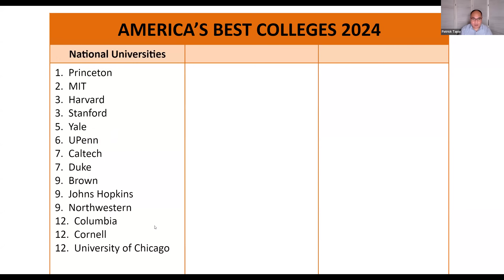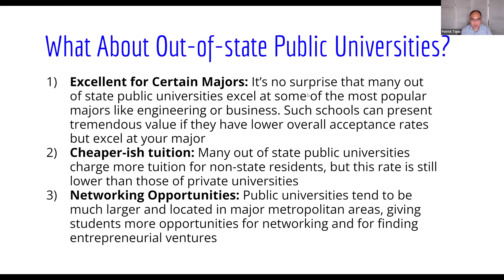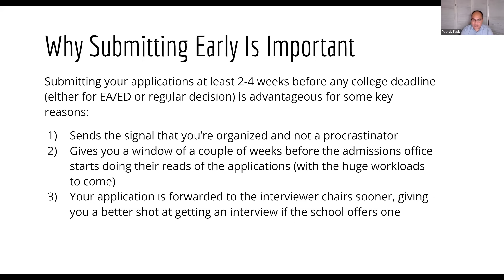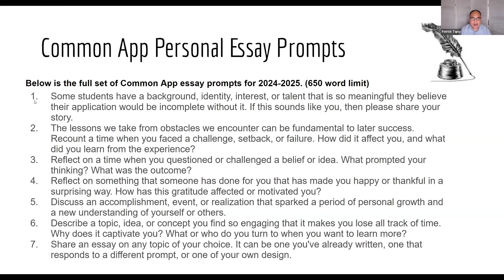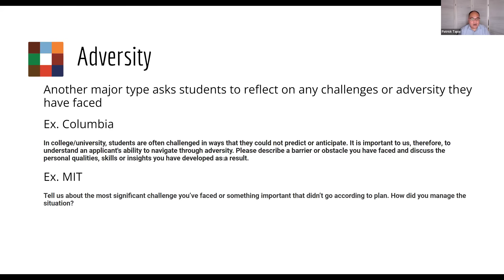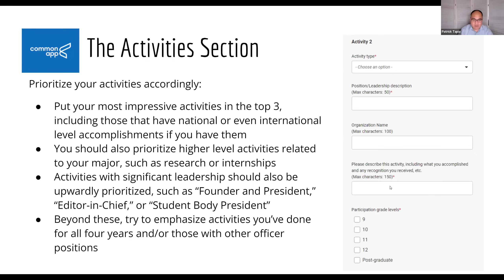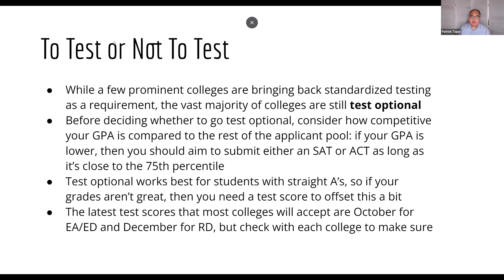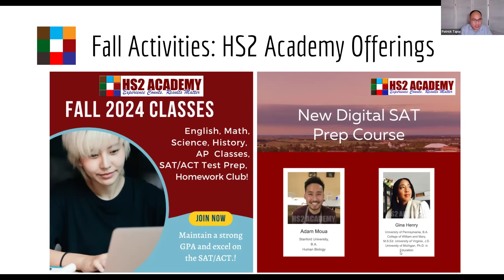2024-2025 共同申請表 Common App 大補帖